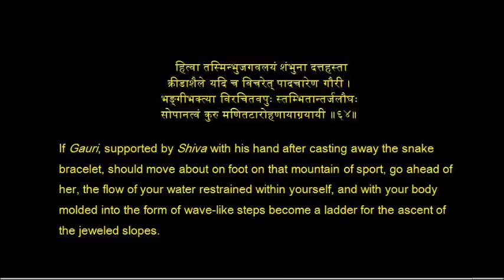Meghadoot 64 E